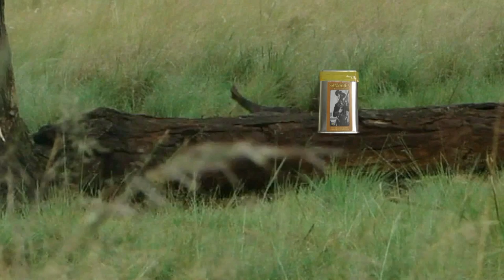HUNTING HOGSS WITH A .50 Cal ELECTRA MUZZLELOADER.mp4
See Martin Van Kleef drop a hogg with a ,50 Cal elctra arc Ignition Muzzleloader